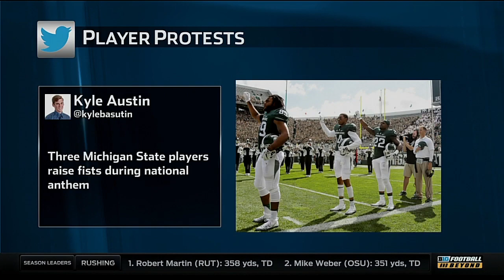Big Ten Coaches and Players on National Anthem Protests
Hear the comments from Nebraska linebacker Michael Rose-Ivey on why he and teammates protested the national anthem last Saturday, plus Big Ten coaches react to the movement by players this season.